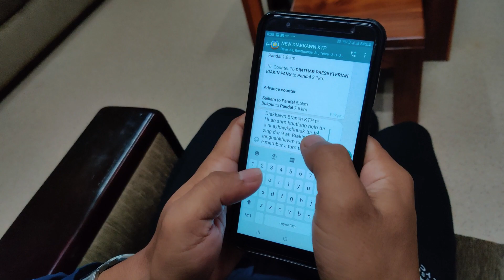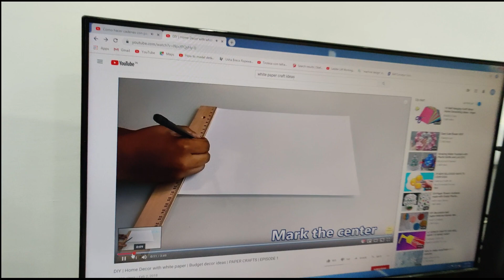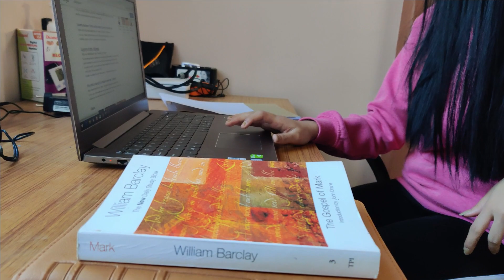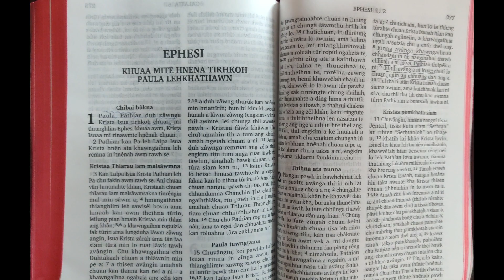New Diakkawn Branch KTP Short Film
Kolasib Vengthar Pastor Bial KTP Video clip Insiamsiak 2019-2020